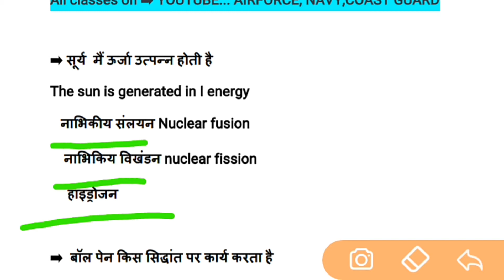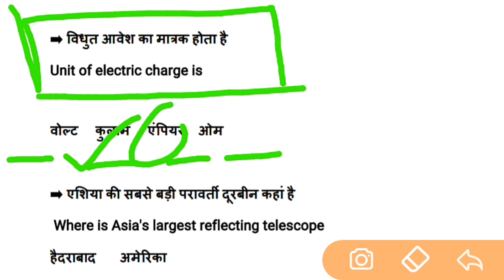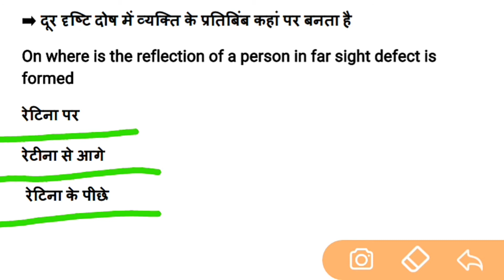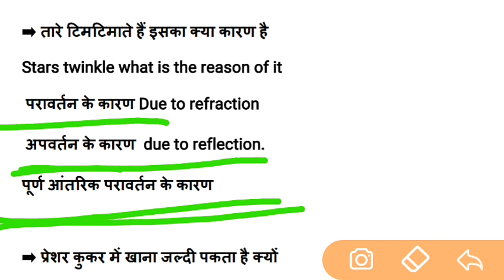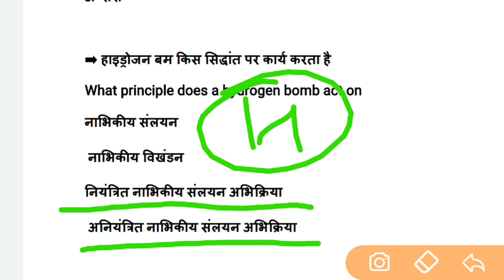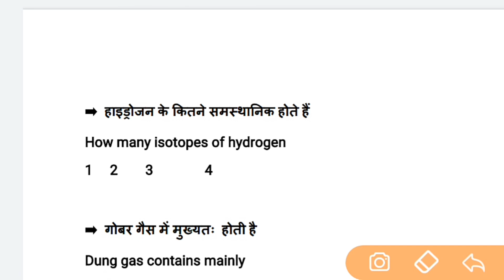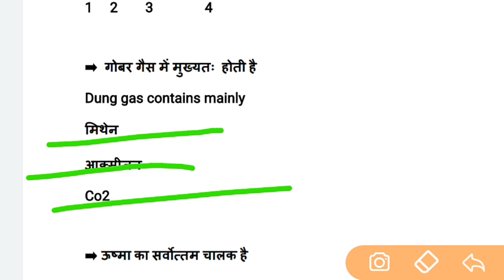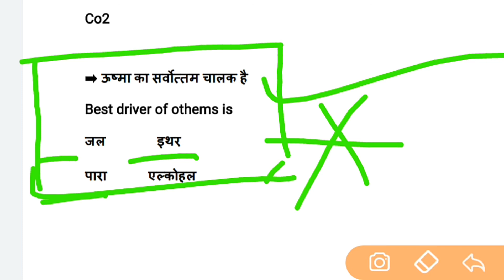NAVY MR GENERAL SCIENCE,NAVY AA/SSR PHYSICS PRACTICE SET,NAVY MR GS CLASS,MR SCIENCE IN ENGLISH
NAVY SSR PHYSICS,NAVY MR SCIENCE,NAVY SSR/MR GENERAL SCIENCE,NAVY SSR/MR PRACTICE SET,
NAVY SSR/MR PFT 2020,
NAVY MR  SCIENCE CLASSE IN ENGLISH,

 जय हिंद दोस्तों आप सभी का स्वागत है!

                               OR

TELEGRAM SEARCH ➡️ONLINE JOB HELP

*⃣*⃣PHYSICS SPEICAL *⃣*⃣
+++ENGLISH MEDIUM

THANKS

➡️ Rakesh

*⃣*⃣PHYSICS SPEICAL *⃣*⃣
 By Dk  sir ( ENGLISH Medium)

Dear
Any help and queries join  group